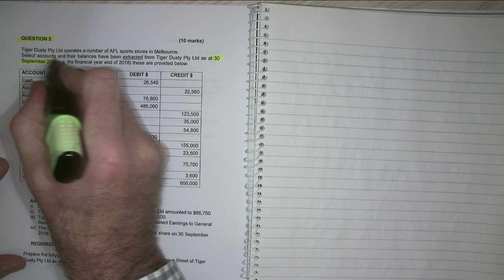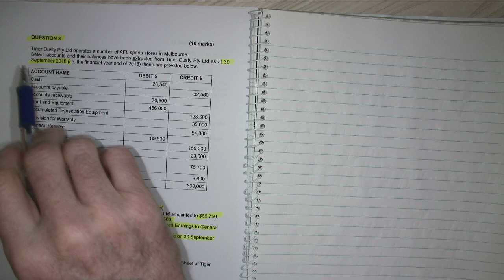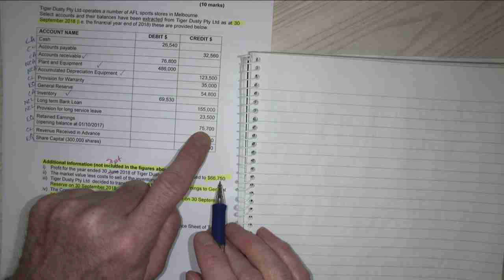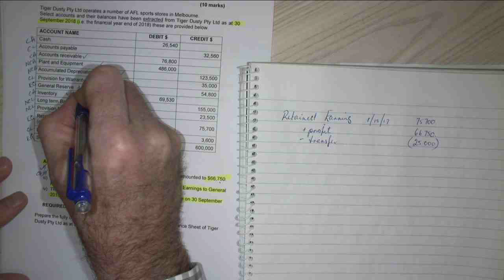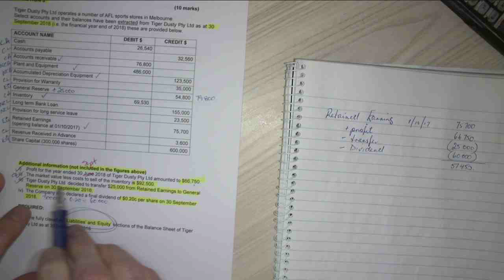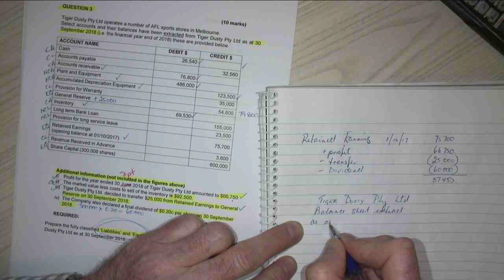2018 2 exam Q 3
Liabilities and Equities, preparation of retained earnings and the equity movements during a year